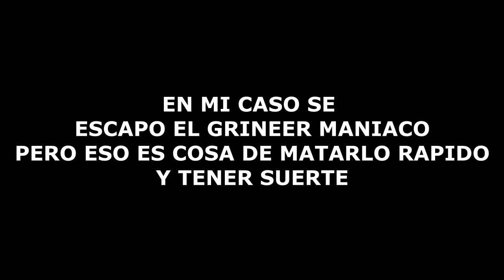como conseguir a ASH, en Warframe, bien explicado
:D
recuerda darle laick y toda esa mamada.